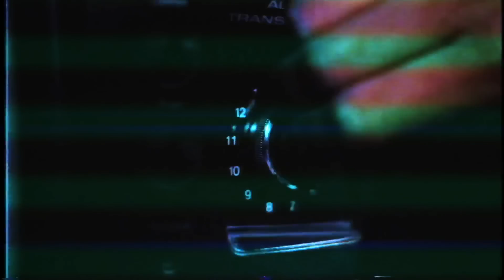3-Ziti vs. 14-FLUX (The Dozen: Trivia Tournament III - Round 1, Match 07)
The Dozen: Trivia Tournament III ends on June 8th, LVIE from Chicago and is presented by Proper Wild and Takis!

!!! NEXT MATCH (3-ZITI or 14-FLUX vs. 11-BOOZE PONIES) AIRS ON MONDAY !!!

The First Round comes to a close! Dave Portnoy brings 3-Ziti into battle as Captain of the Year with Eddie & Clem, two of the Top 5 scorers in The Dozen. Can Ziti make a second-straight Final Four, or will 14-FLUX take them out in a stunner? All-Star from Season 2 Chris Castellani hopes so, along with Joey Camasta, and their fill-in, Stu Feiner.